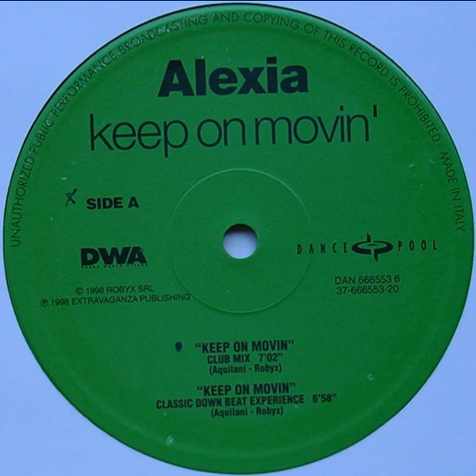Alexia - Keep on Movin' [Club Mix]